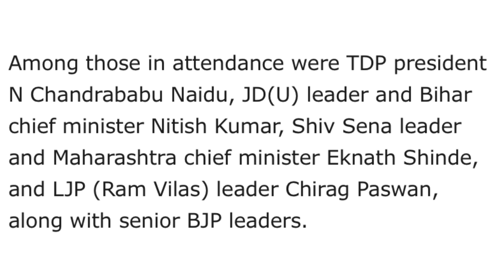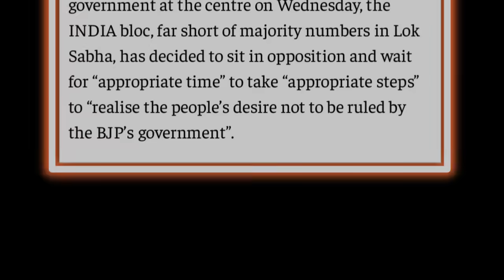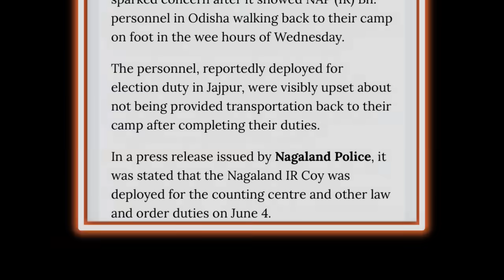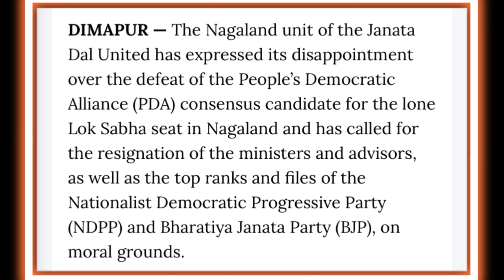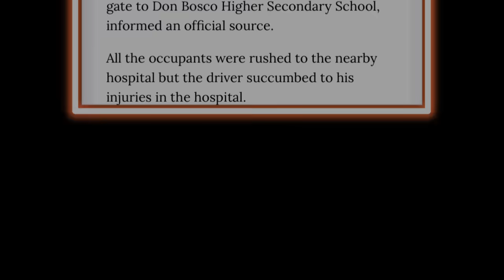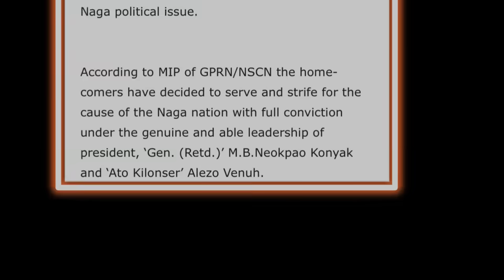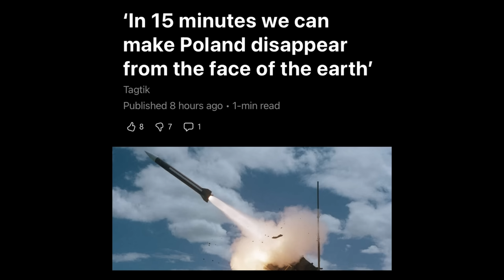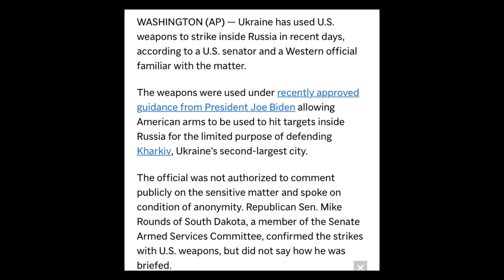EP 1026 Morning Exclusive News Update Aloto Naga TV